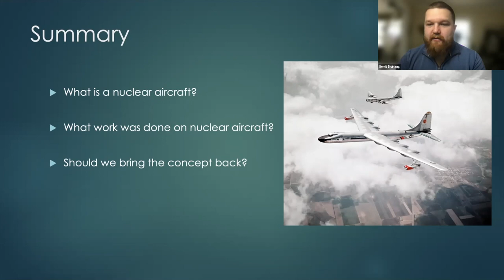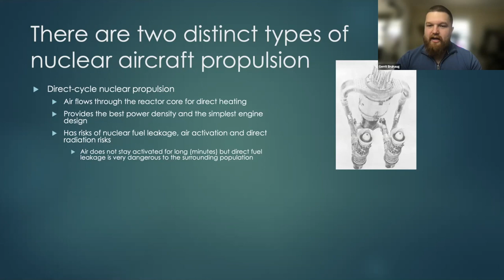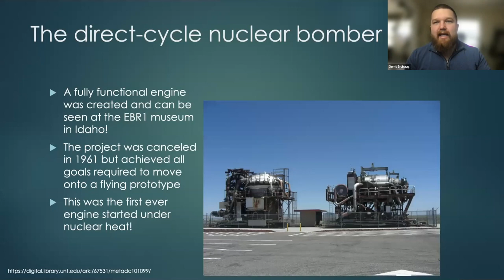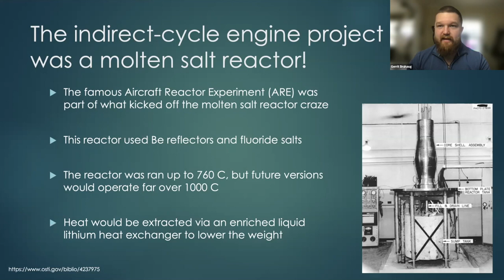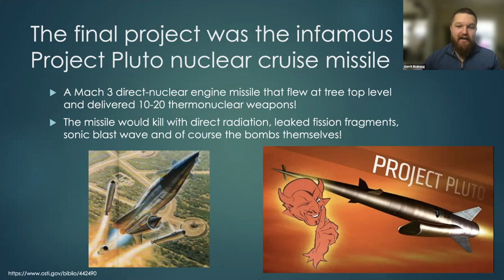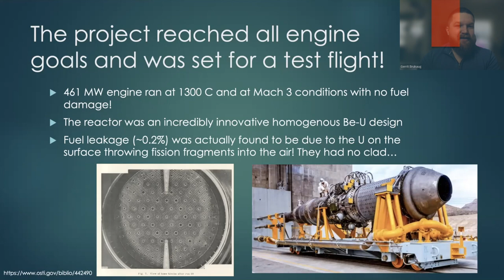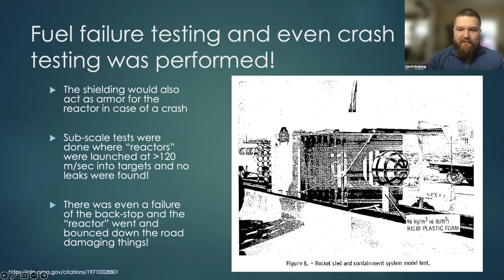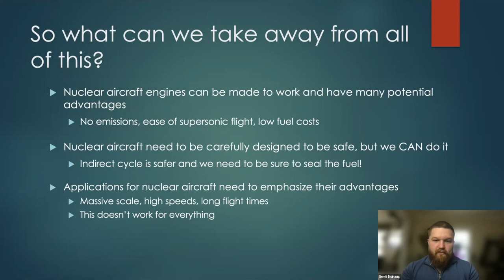Gerrit Bruhaug Presents on Nuclear Aircrafts